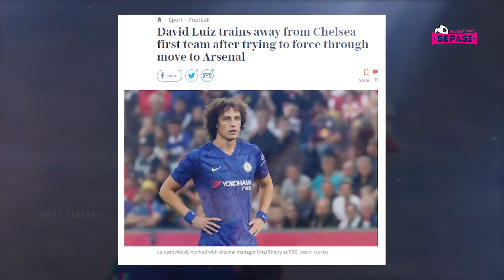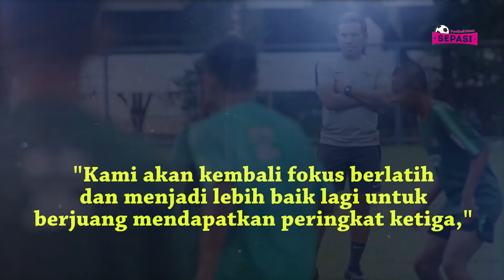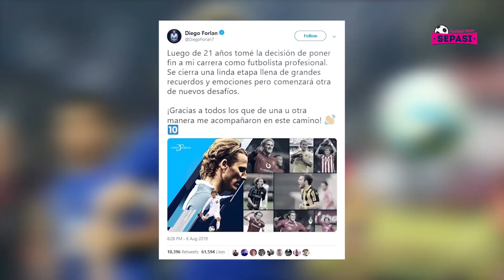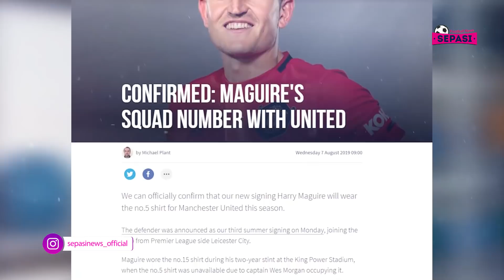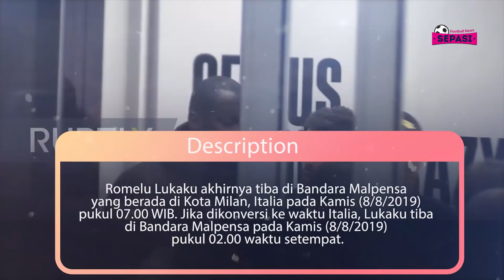Lukaku Tiba di Milan✈️Gol Pertama Hazard di Madrid👏David Luiz Di Jual Ke Arsenal⚽️Berita Bola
Berita Bola Terbaru Hari Ini :  Lukaku Tiba di Milan✈️Gol Pertama Hazard di Madrid👏David Luiz Di Jual Ke Arsenal⚽️Berita Bola

Sepasi Football News Official Edisi 8 Agustus 2019 :

1. Penawaran Rp 951 Miliar MU untuk David Neres Ditolak Ajax
2. Messi Tolak Jabat Tangan Griezmann, Kenapa Ya Kira Kira?
3. Danny Welbeck Berlabuh di Watford
4. Ngamuk, Legenda Barcelona Tendang Botol dan Kehilangan Sepatu
5. Rumor Transfer : Bukan Pilihan Utama Lampard di Chelsea, David Luiz Minta Dijual ke Arsenal
6. Timnas Indonesia U-15 Petik Pelajaran Berharga Setelah Dikalahkan Thailand
7. Transfer: MU Tolak Tawaran Everton untuk Smalling
8. AC Milan Gaet Leo Duarte dari Flamengo
9. Mantan Striker Manchester United Diego Forlan Pensiun
10. Inilah Nomor Punggung Harry Maguire di Manchester United
11. Ditinggal Wayne Rooney, DC United Dekati Mesut Ozil
12. Tiba di Bandara Kota Milan, Lukaku Disambut Fans Inter
13. Akhirnya Hazard Bikin Gol untuk Real Madrid